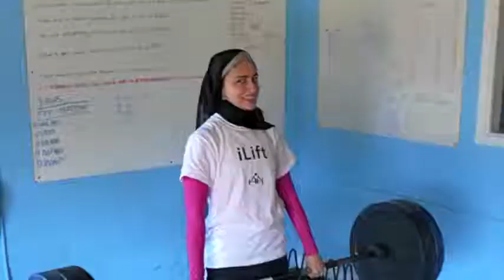Women Rising Kulsoom Abdullah, Muslim American Weightlifter